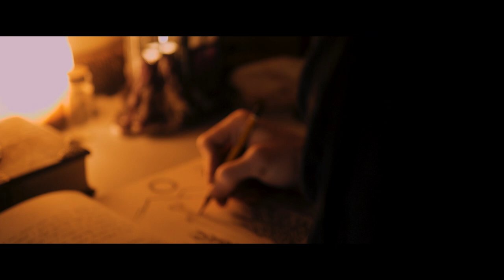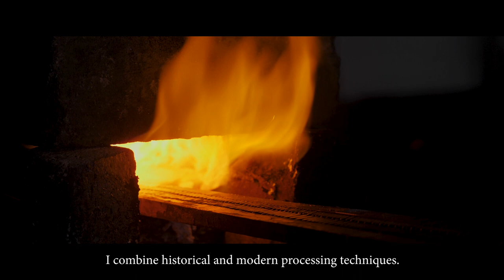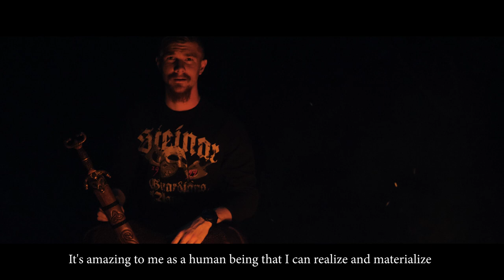Reviving the Forgotten by VKBlades.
Documentary film about meaning of my work.This project is from effort of Matej Kľúčik and me.